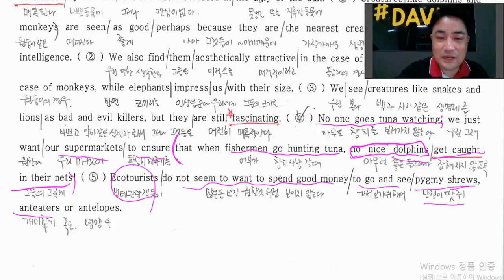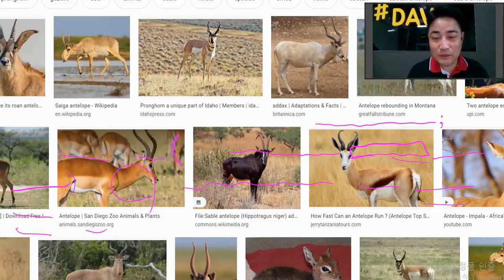리딩파워 reading power 14강 practice 1번 지문 분석 영상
리딩파워(reading power) 내용을 좀더 쉽게 이해하고 싶은 친구들을 위한...

수능영어 영어책 영어공부 영어교과서 영어모의고사 영어수행평가 영어학원 영어과외 영어문법 영문법 생활영어 영어교습소 쉬운영어 수능감잡기 reading power#리딩파워